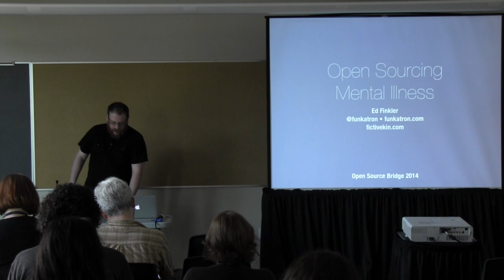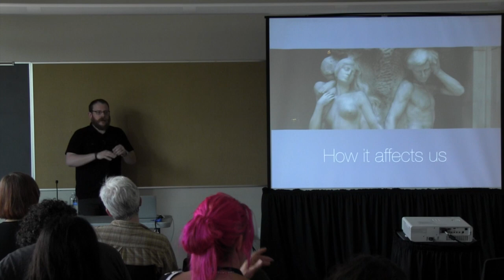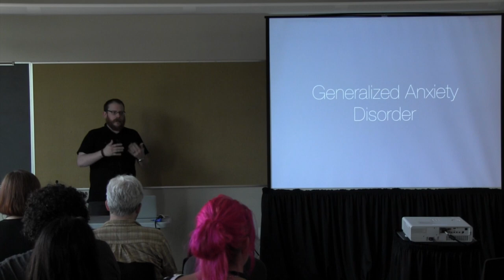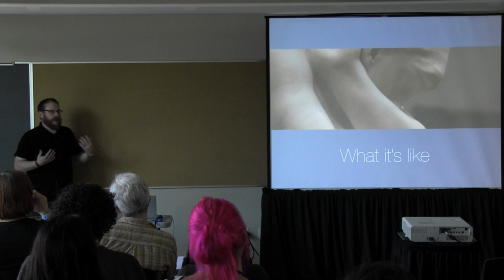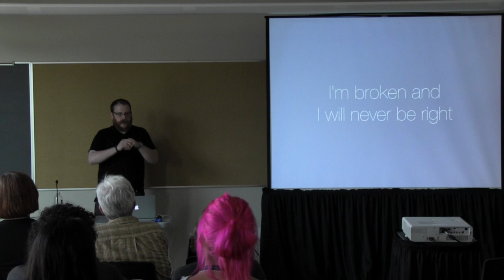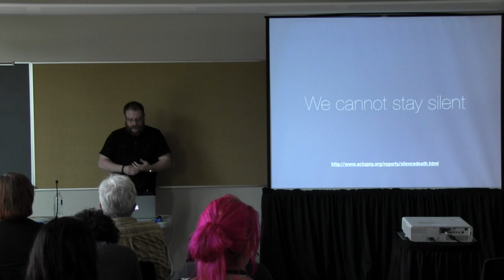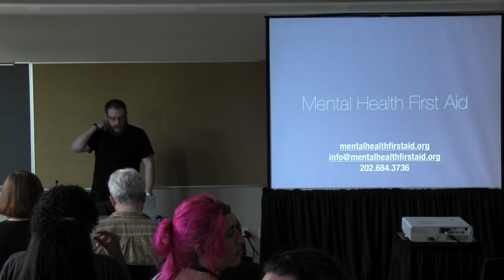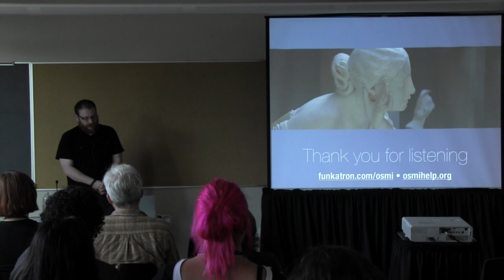OSB2014 - Ed Finkler - Open Sourcing Mental Illness: Ending The Stigma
This video is about OSB2014 - Ed Finkler - Open Sourcing Mental Illness: Ending The Stigma